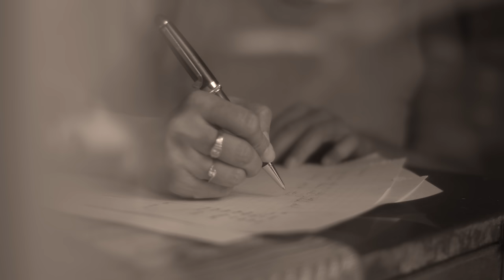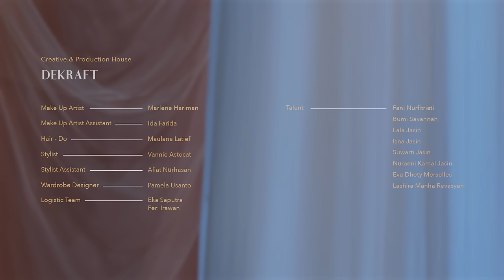Raisa - Lagu Untukmu (Official Music Video)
Official Music Video:
Raisa - Lagu Untukmu

Executive Producer : Adryanto Pratono, Raisa Andriana (JUNI Records)
Author: Raisa Andriana
Composer: Raisa Andriana, Ifa Fachir
Producer: Marco Steffiano
Musician: Rendy Pandugo (Acoustic Guitar), Kitut Sinjingo (Piano), Odi Purba (Contra Bass), Andra Candra (Flute), Jessilardus Mates (Drum)
Vocal Director : Bowo Soulmate
Vocal Recording: Brotherland Studio, Jakarta
Mixing: Stevano (MABES Music, Jakarta)
Mastering: Fred Kevorkian (Kevorkian Mastering, New York)

Dekraft Creative & Production House
Director: Takun Arrosid
Assistant Director: Lingga Dwiani
Director of Photography: Yodhi Prasetyo
Project Manager: Melina Anggraini
Production Manager: Reza Kurnia
Production Assistant: Ingga Mawardy
Art Director: Jesika Rumenda
Art Crew: Aryo Wicaksono, Bagas Yanuarhindra M.
Diera Benedicta
Editor & Colorist: Oka Nadhir
Visual Effect & Retoucher: Nino Sagitario
Make-Up Artist: Marlene Hariman
Hair-Do: Maulana Latief
Stylist: Vannie Astecat
Wardrobe Designer: Pamela Usanto
Talent: Fani Nurfitriati, Bumi Savannah, Lala Jasin, Isna Jasin, Suwarti Jasin, Nuraeni Kamal Jasin, Eva Dhety Merselles, Lashira Manha Revasyah